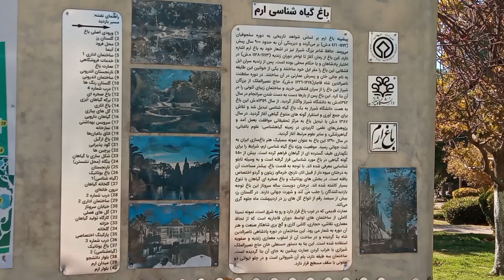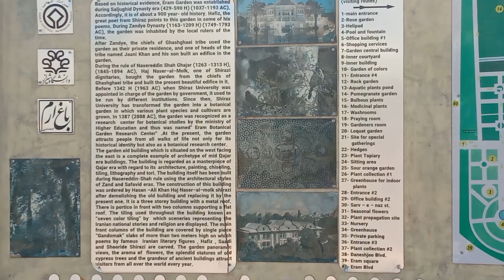چرا باغ ارم شیراز به عنوان یکی از زیباترین باغ‌های ایران شناخته می‌شود؟!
شما نمی توانید از خدا بگریزید , نه در زمین و نه در آسمان; و شما را جز او هیچ کارساز و یاوری نیست.   سوره عنکبوت آیه 22

در این ولاگ از شهر تاریخی شیراز، به باغ ارم می‌روم؛ یکی از زیباترین و معروف‌ترین باغ‌های ایران. با من همراه باشید تا در این سفر جذاب، به کشف معماری بی‌نظیر قاجاری و طبیعت سرسبز این باغ تاریخی بپردازیم. در این ویدیو، تجربه‌ای خاص از پیاده‌روی در باغ ارم شیراز، با مناظر دیدنی و آب‌وهوای دلپذیر را به اشتراک می‌گذارم. اگر علاقه‌مند به سفر و ولاگ‌های گردشگری هستید، حتماً این ویدیو را تماشا کنید تا با یکی از زیباترین جاذبه‌های شیراز آشنا شوید!